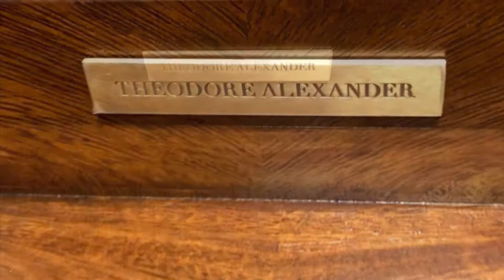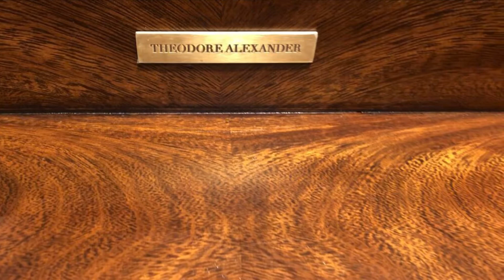Стол-бюро Theodore Alexander США. Классический стиль.